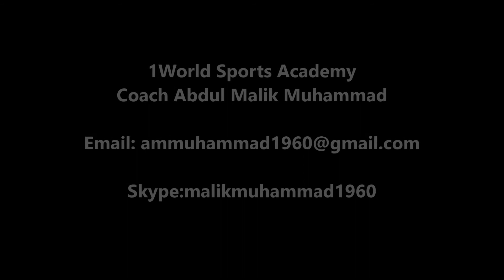1World Sports Athlete (Ebube) 6'2 - 16 Years Old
1World Sports Student - Athlete

PLAYERS NAME: Ebube B. (Female player - can enter the 10th grade his 2018/19 year)
COUNTRY BORN: Nigeria Africa
COUNTRY IN NOW: Nigeria
PASSPORT OUT OF: Nigeria
HT: 6'2 - 18.8
WT:
AGE: 16 Years Old
POSITION PLAYED: Forward - Center
ENGLISH AND UNDERSTANDING OF IT: (10 being fluent and 1 being
you do not speak English at all) - 8
VIDEO URL
(PLEASE PASTE LINK BELOW - ALL VIDEO'S MUST BE LOADED ON YOUTUBE):

Tweeter: @1w1basketball
TO SEE MORE OF OUR TOP YOUNG BASKETBALL PLAYERS OF TOMORROW!